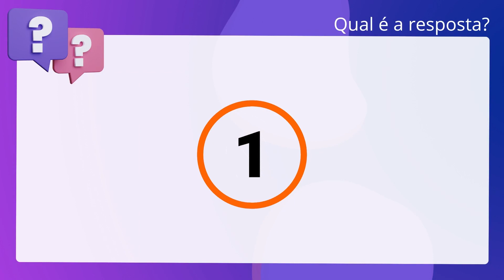QScon Direito: [Art. 232, LC Estadual 104/2012 - PB] Texto de Lei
Art. 232, LC Estadual 104/2012 | PB | Texto de Lei

Segundo a Lei Complementar Estadual 104/2012 (Lei Orgânica da Defensoria Pública. da Paraíba), é correto afirmar que julgada procedente a revisão do processo. administrativo, o Conselho Superior poderá absolver o punido, anular o processo,. modificar a pena, alterar a classificação da infração, bem como, o agravamento. da sanção.

Gabarito: Falso